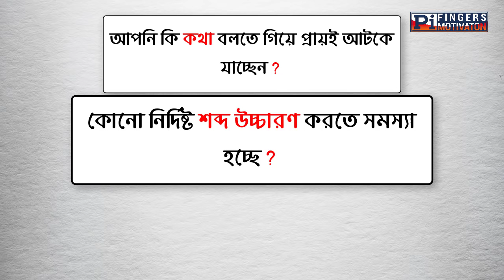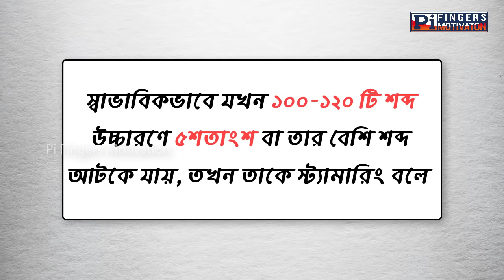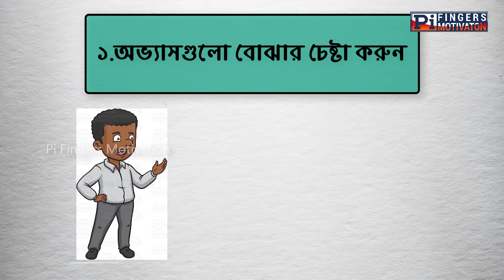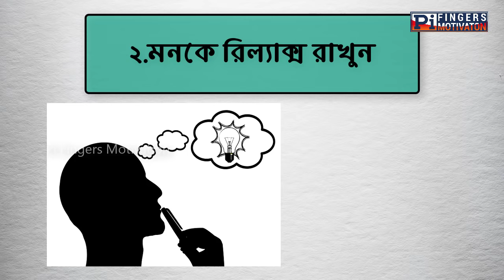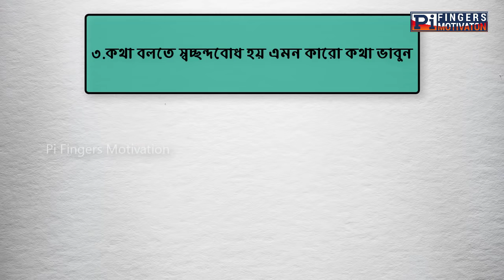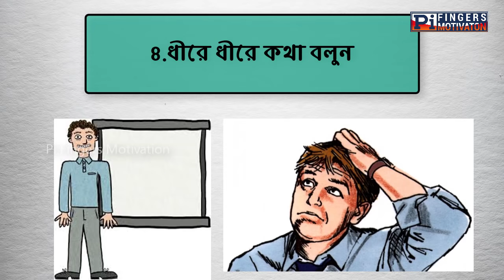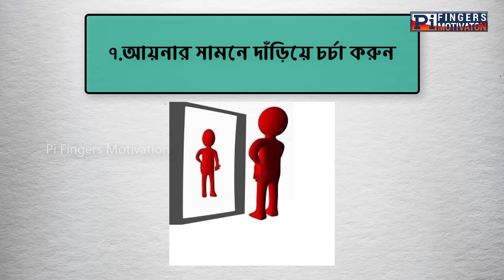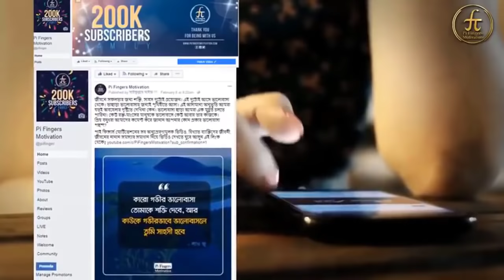এটা করলে আর তোতলামির সমস্যা থাকবে না | Stammering Problem Solution in Bangla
Are you suffering on Stammering Problem? This video is for you, Stammering Problem Solution in Bangla.
Pi Fingers Motivation present problem of life solution video on stammering problem and how to cure stammering in Bengali is the most requested video by the audience.In this video we explain, why stammering problem happens with the easiest solution and treatment of it. All of these tips and ways are already experimented. If you can properly follow the solution we have given, your stammering problem will cure.
Actually, this problem is common in maximum people specially in childhood to teenager. This is very awkward and sometimes your big trouble or obstacle when you have to communicate with peoples in your professional life. So, you need to cure from the stammering problem solution (তোতলামি দূর করার উপায়). Speech therapy is the best way of stammering cure treatment (তোতলামি সারানোর উপায়).
Pi Fingers Motivation always try to give easy solution of common problems. We want to erase your problem solution (জীবন সমস্যার সমাধান) from your everyday life and boost your productivity by every motivational video lecture.
So stay with us, win your barrier, Stammering Problem Solution in Bangla.

Other life problem and solution or skill development tips motivational Bangla videos are:

All other social media of Pi Fingers Motivation are here-